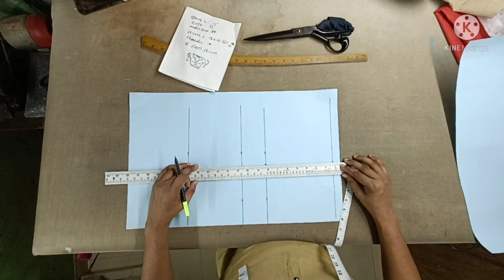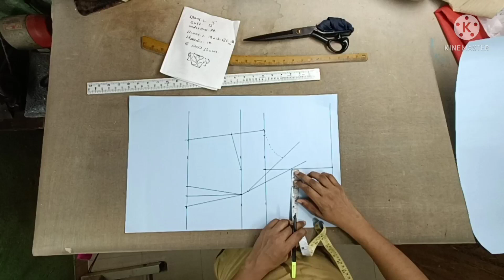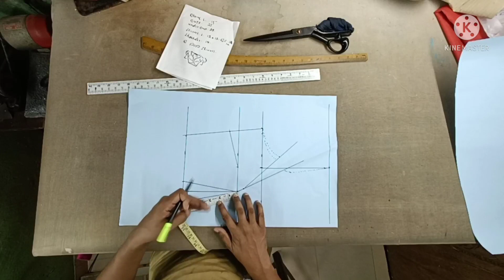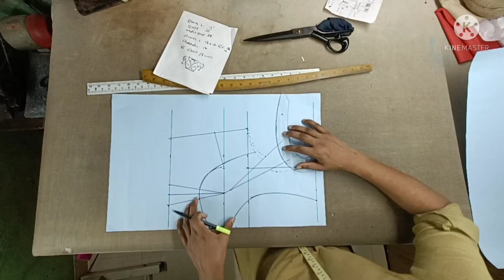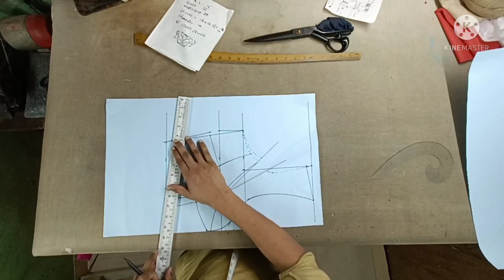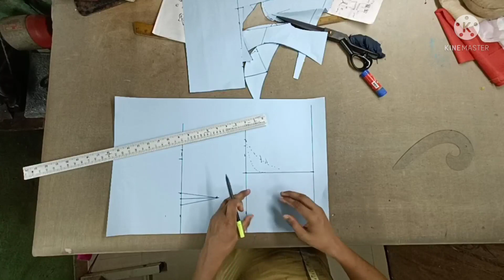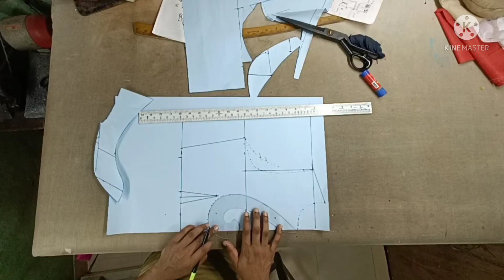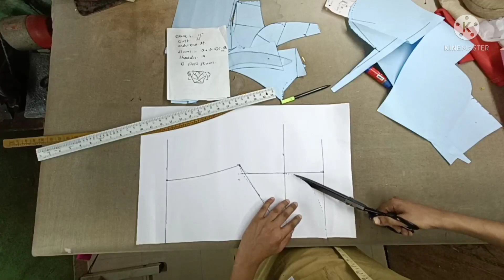Sabyasachi blouse cutting( all blouse design and cutting bridal blouse cutting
designer cutting